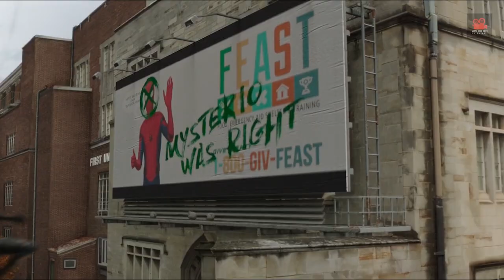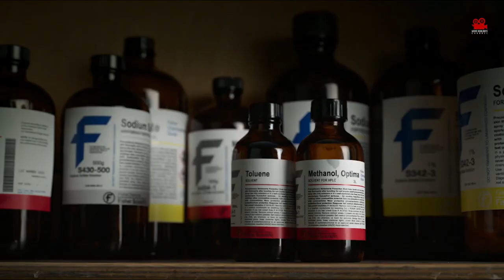3 men with spider-like abilities and a doctor with magic, unite to vanquish their former adversaries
How will SPIDER-MAN navigate the challenges of his unmasked identity and the intertwining of his ordinary life with the extraordinary duties of a superhero, especially after seeking aid from Doctor Strange? What profound revelations await him as he delves into the depths of his Spider-Man persona?